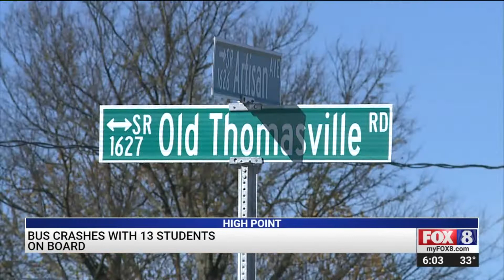SUV driver charged after High Point crash involving Trinity Elementary School bus carrying 13 studen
A woman was charged after her SUV and a school bus, carrying 13 students, crashed Wednesday morning.